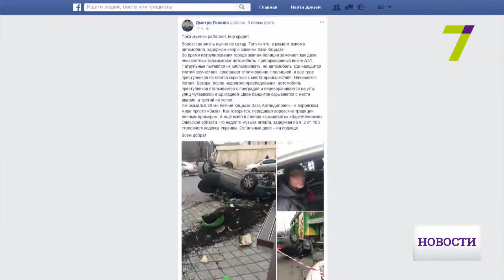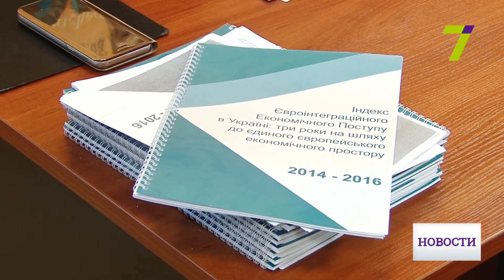Выпуск новостей за 14:00 14 февраля